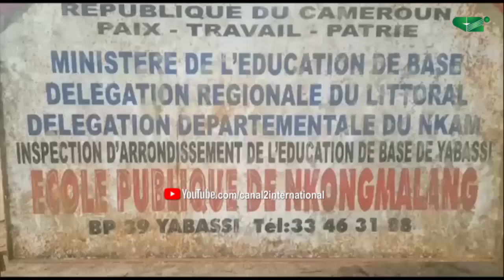YABASSI: IL VIOLE SA FILLE DEPUIS DES MOIS (Jt, 05/04/2021)